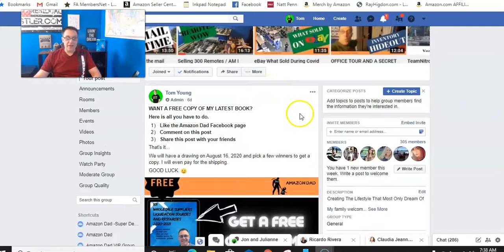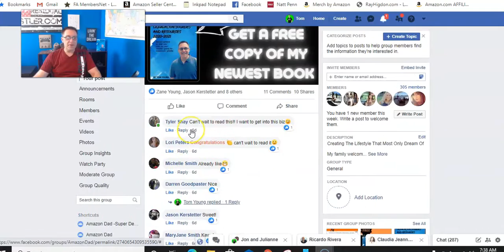WE HAVE A WINNER!!!!! Book Give Away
SUPPLIES

SHIPPING LABELS
SHIPPING SCALE
SHIPPING SCALE SMALL
DYMO PRINTER
DYMO LABELS
LABEL PEALER
HP PRINTER
POLY BAGS
POLY BAGS;
RING LIGHT
BARCODE SCANNER
TAPE GUN
TAPE USED WITH TAPE GUN
BUBBLE WRAP
PICTURE LIGHT KIT
MALE DRESS TORSO
1-1000 INVENTORY LABELS

MY FAMILY AND I REALLY APPRECIATE ALL THE SUPPORT.